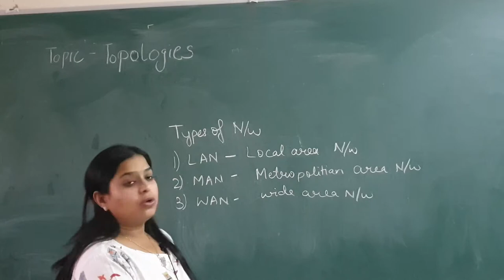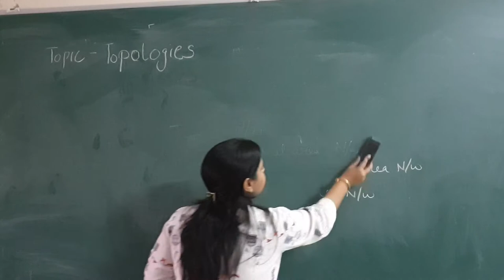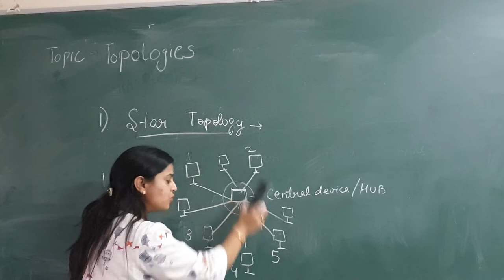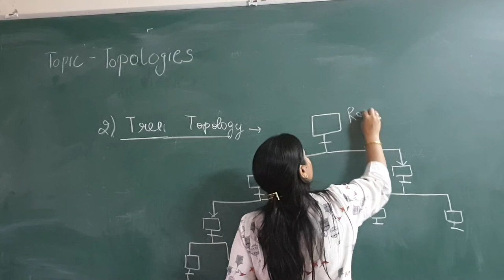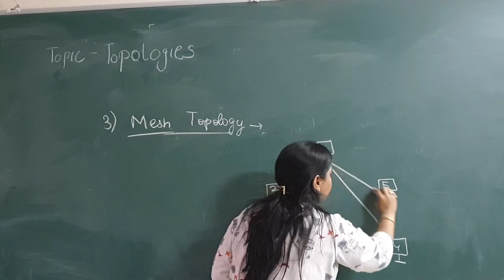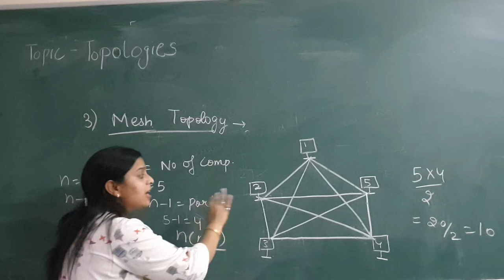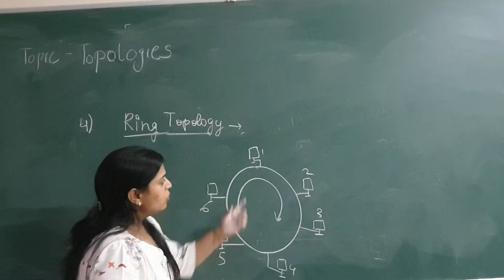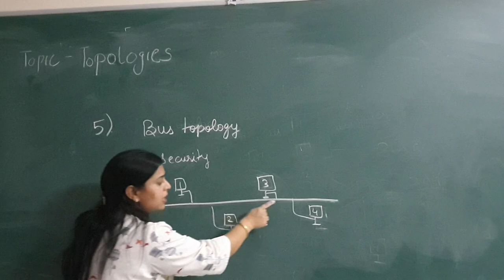Lecture on Topology by Manju Meena (Lecturer) GWPC AJMER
GWPC AJMER)
what is topology and explaining its typesThis video is in accordance with syllabus of polytechnic colleges of Rajasthan.